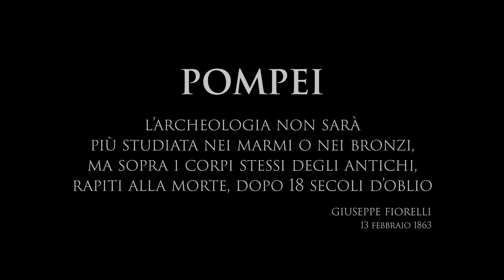Pompei, l'uomo col mantello scavato potrebbe essere un magistrato oppure un comandante militare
A vederli cosi', il sangue che sembra pulsare ancora nelle vene di quelle mani poggiate sul petto, le dita piegate, il cotone della tunica arricciato sul ventre, sembra quasi che il tempo non sia mai passato. Sono i corpi pressoche' integri di due uomini, un quarantenne avvolto in un caldo mantello di lana e il suo giovane schiavo gia' piegato dalle fatiche della vita, la nuova emozionante rivelazione di Pompei, frutto di uno scavo andato avanti anche in queste settimane piu' dure della pandemia.